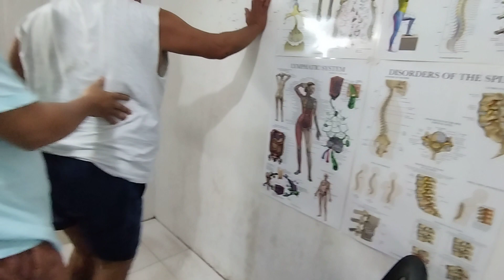BALAKANG DIN KAY TATAY 😱👉 ANG KASO BUMUKA NA ANG OPERA NYA..kaya Hindi ma full treatment ni master 😱